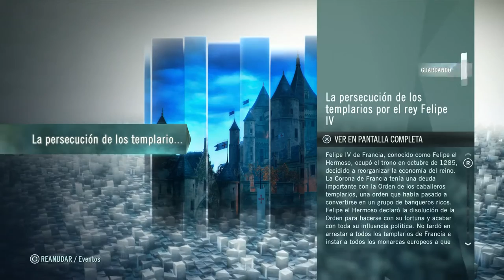Assassin´s Creed Unity #1 Por fin un Gran Juego!! ^^